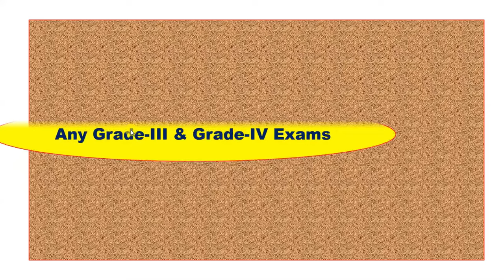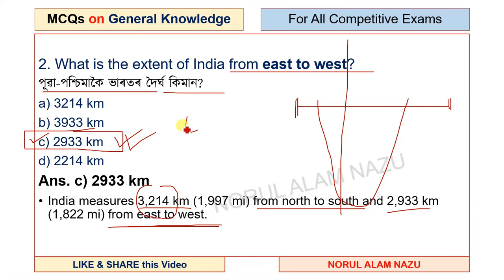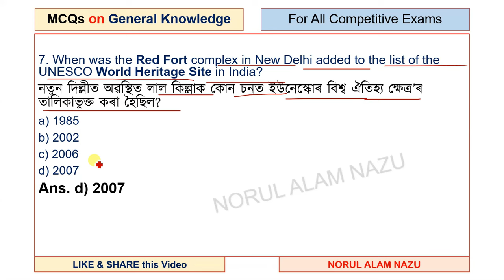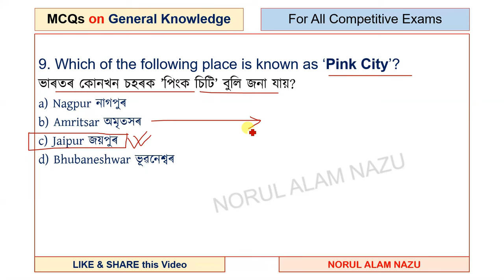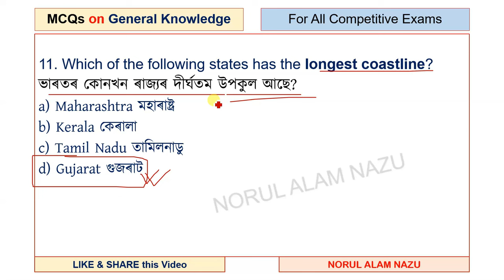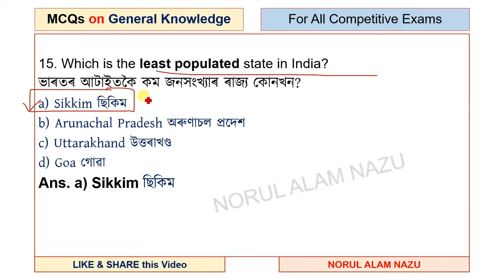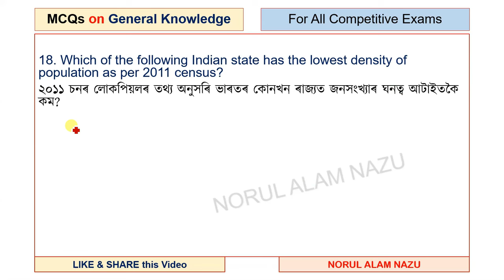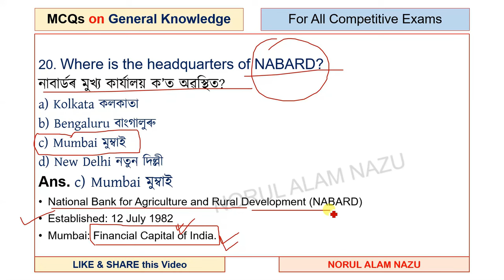INDIAN GEOGRAPHY 20 MCQs for ADRE 2.0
INDIAN GEOGRAPHY
MCQs for ADRE 2.0

MCQ Indian Geography

GK
General Knowledge

Grade3 Exam
Grade4 Exam
TET
CTET
Assam Police
Apro

ধন্যবাদেৰে,
Norul Alam